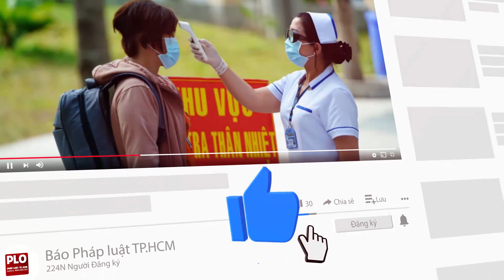Người dân nô nức xuống phố vui xuân đón giao thừa - PLO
(PLO)- Đêm giao thừa, người dân khắp các nơi trên cả nước như TP.HCM, Hà Nội, Đà Nẵng, Cần Thơ... đã cùng nhau xuống phố đón năm mới Nhâm Dần với niềm hy vọng an lành, nhiều may mắn, làm ăn hanh thông hơn.